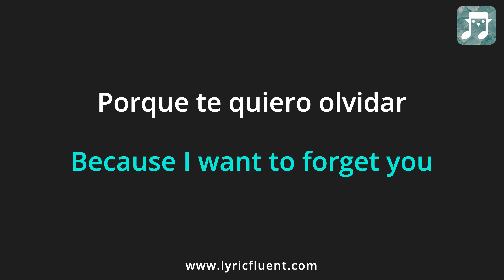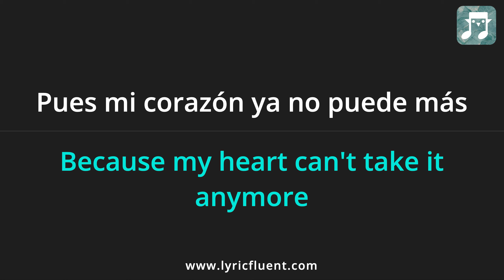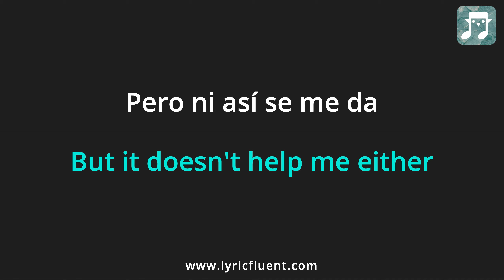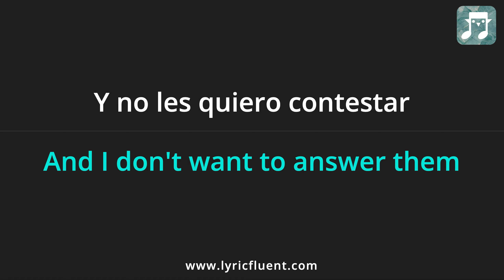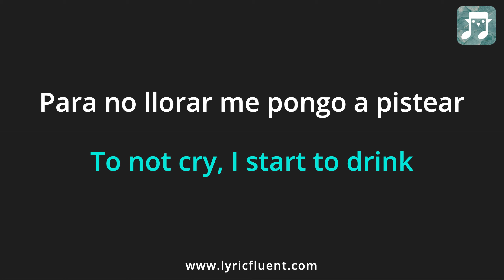Junior H - TRES BOTELLAS Lyrics English Translation - Spanish and English Dual Lyrics - Subtitles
Or go directly to playing games based on this song on the web